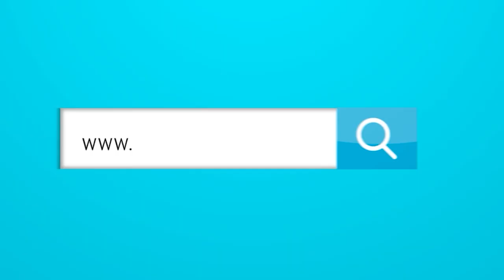¿Qué ha hecho Arturo Reyes para sacar pecho?